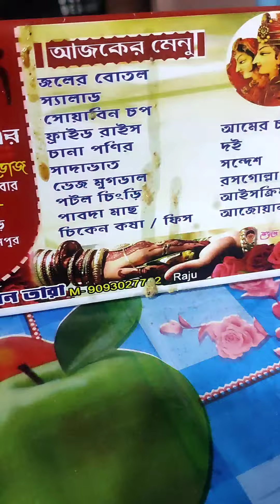বিয়ে বাড়ি বিয়ে বাড়ি 🥰😍রুহি গেল বিয়ে বাড়ি😍😍 ruhi video#funny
# bengali blog
    # ruhi video
     # biabarir vlog